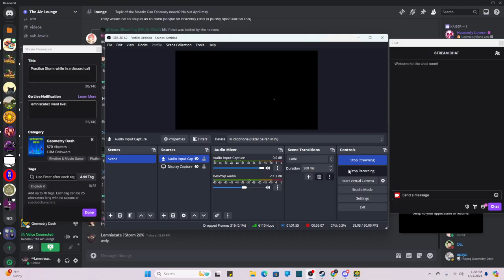My next hardest non memory insane demon Storm by Yerylik Insane demon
My next hardest also in my opinion a fun insane demon. Will take me a little while to learn especially the dual and ball at the end. Something I found recently that I find enjoyable to play with the following insane demons being something I hopefully enjoy.